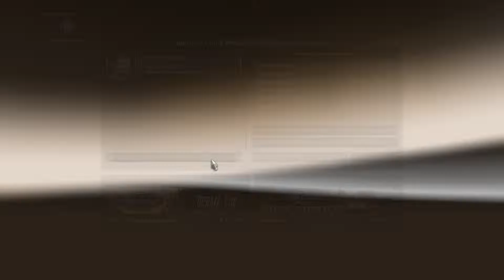American Truck Simulator | Viagem noturna com um BITREM! Foi difícil?+G920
Fala pessoal do YouTube blz? Hj trago para vcs mais um videogameplay comentado de American Truck Simulator. Gameplay PC 1080p60 fps e com volante Logitech G920